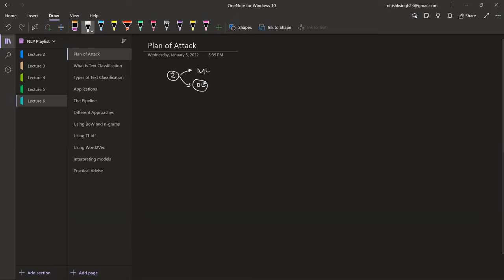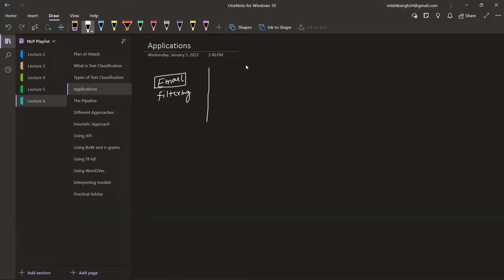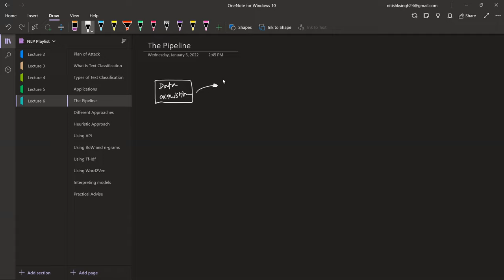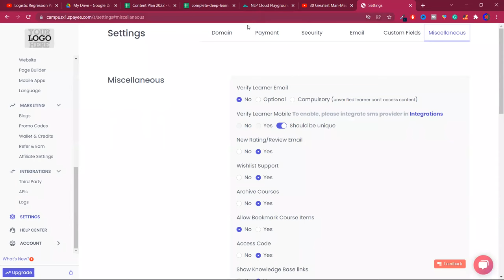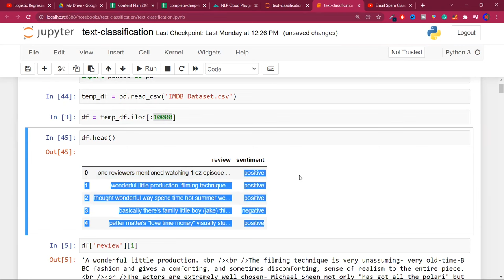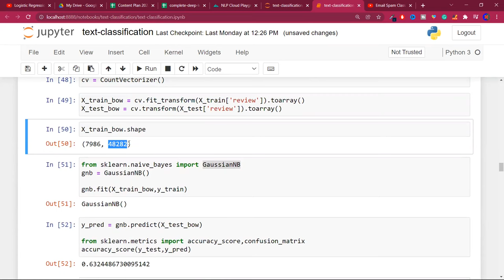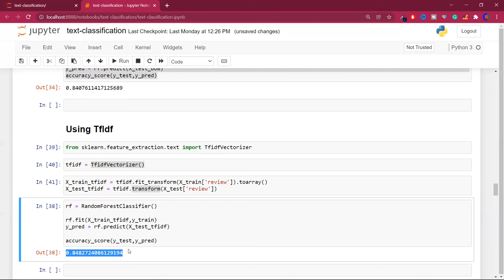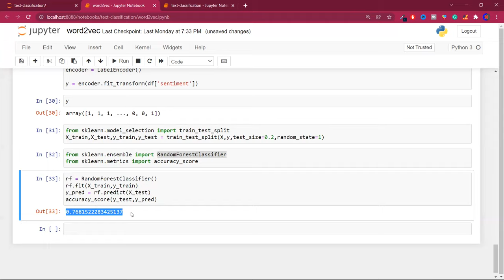Text Classification | NLP Lecture 6 | End to End | Average Word2Vec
Text classification is a vital aspect of Natural Language Processing (NLP) that involves categorizing text into predefined classes or categories. This task is crucial for various applications, such as spam detection, sentiment analysis, topic categorization, and more. In an NLP lecture on text classification, you'll delve into the techniques, algorithms, and methodologies used to teach machines to automatically classify and understand textual data.

⌚Time Stamps⌚

00:00 - Intro
1:04 - Plan of Attack
3:34 - What is Text Classification
5:38 - Types of Text Classification
7:34 - Applications
12:36 - The Pipeline
17:56 - Different Approaches
21:32 - Heuristic Approach
23:16 - Using API
27:14 - Using BoW and n-grams
38:58 - Using Tf-Idf
40:44 - Using Word2Vec
48:33 - Practical Advise